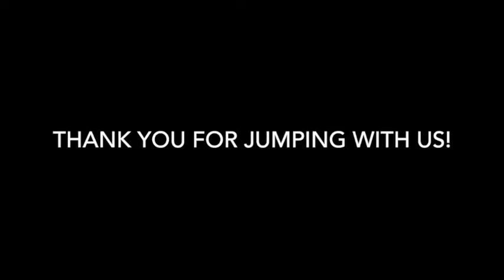Skydive Tennessee Nicole Tauber